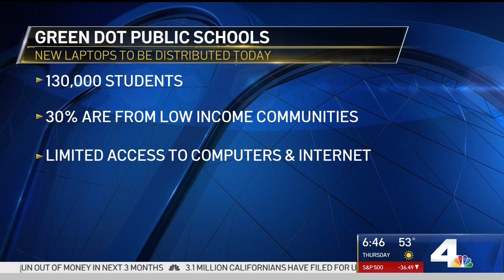Student Remote Learning during COVID-19: Treedom Donates Computers to LAUSD and Green Dot Schools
Watch Treedom CEO, Michael Kadisha, discuss the importance of bridging the digital divide during the COVID-19 crisis. Treedom donated Chromebooks to both Green Dot Schools and LAUSD to help the 25% of students without access to technology.